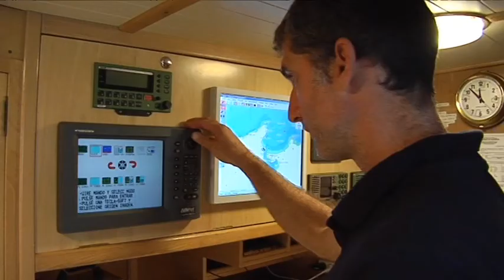El Saltillo.avi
El Saltillo ya ha llegado a Hondarribia. Aitor Castejón